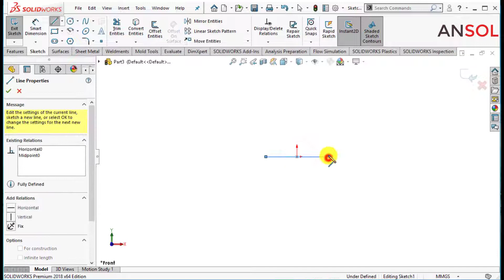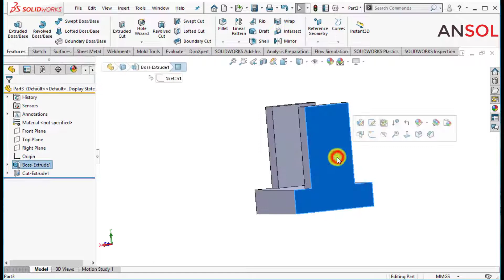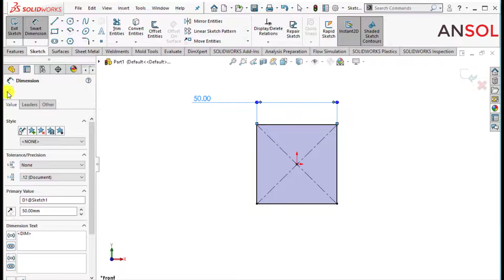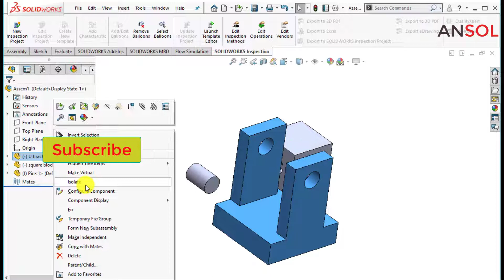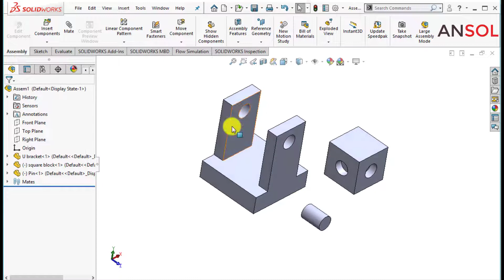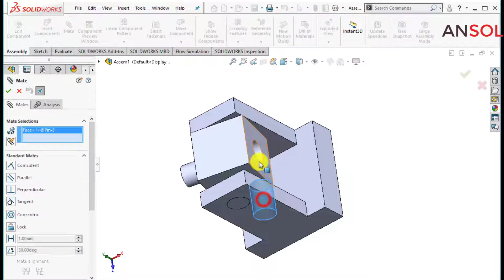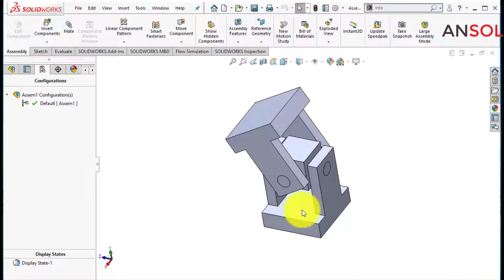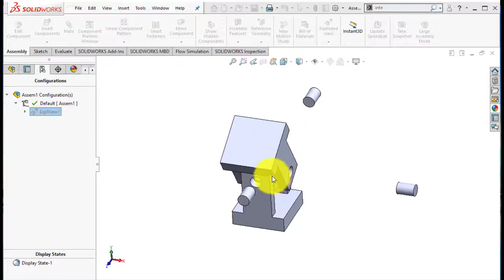Solidworks Assembly Tutorial | design and Assembly of U bracket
Design and assembly of a U-Bracket will be done in solidworks. This is a step by step solidworks assembly tutorial.